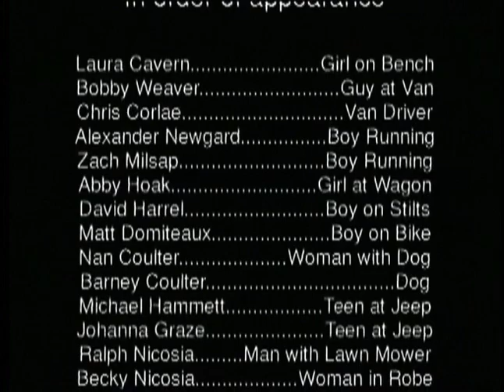Nic Nicosia's Middletown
Artist Nic Nicosia's 15-minute video, 'Middletown,' was filmed entirely on a suburban street in North Dallas in 1997 and has been exhibited at the Dallas Museum of Art. The staged video included members of the artist's own family and local residents from his suburban neighborhood, including Dallas Morning News contributing photographer Nan Coulter ("Women with Dog"). Nicosia has a new exhibit at Erin Cluley Gallery in Dallas in April 2017.